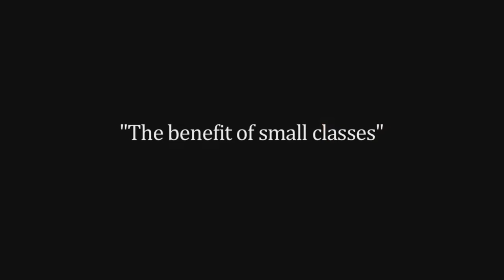Great Hills TX Art Class For Children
Art Programs for Children
Art Programs for Kids
Art Programs for Teens
Art Painting Classes
Art Painting Classes for Children
Art Painting Classes for Kids
Art Painting Classes for Teens
Art Instructor
Art Instructor for Children
Art Instructor for Kids
Art Instructor for Teens
Art Instruction
Art Instruction for Children
Art Instruction for Kids
Art Instruction for Teens
Beginner Art Lessons
Beginner Art Lessons for Children
Beginner Art Lessons for Kids
Beginner Art Lessons for Teens

Name: Amanda Lee Jones
Organization: Amanda Lee Jones Art Studio